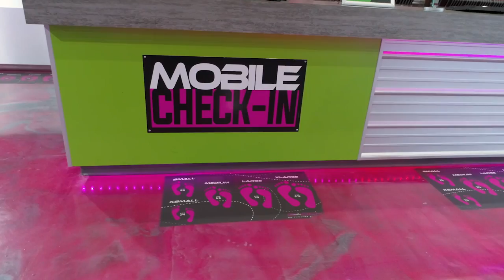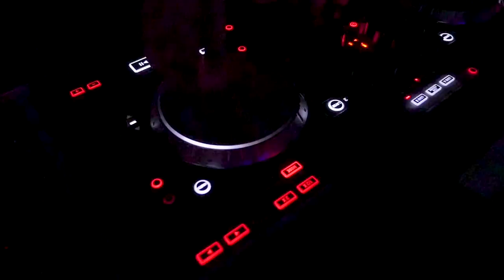Flying Squirrel Trampoline Park - Montana Edition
Check out Flying Squirrel Sports Missoula MT location!